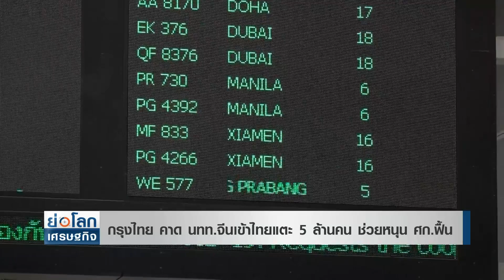กรุงไทย คาด นทท.จีนเข้าไทย แตะ 5 ล้านคน ช่วยหนุน ศก.ฟื้น | ย่อโลกเศรษฐกิจ 11ม.ค.66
ศูนย์วิจัย Krungthai COMPASS คาดปี 2566 นักท่องเที่ยวจีนเดินทางเข้าไทย 4.8-5 ล้านคน ช่วยหนุนเศรษฐกิจ เพิ่มรายได้ให้กับประเทศหลายแสนล้านบาท ทดแทนภาคการส่งออกที่หดตัวลง คาดท่องเที่ยวฟื้นตัวต่อเนื่องปี 68 ลุ้นแตะ 40 ล้านคน มองเงินบาทแข็งค่าไม่เป็นอุปสรรค ห่วงค่าแรงแรงปรับตัวสูงหลังแรงงานภาคบริการ-ท่องเที่ยวขาดแคลน